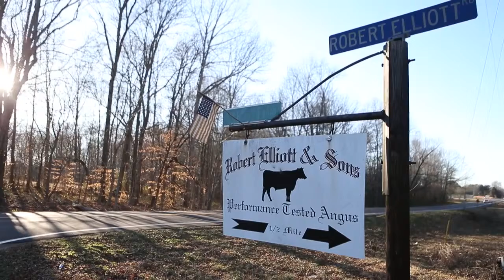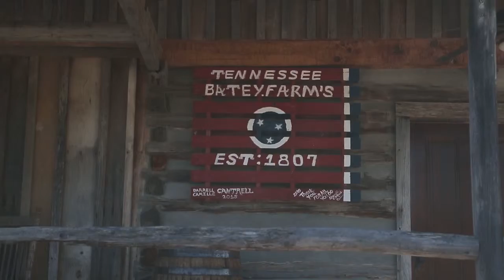Farmers fret over disappearing profits, hope Trump will hear their concerns on trade, immigration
A look at issues Tennessee farmers are facing in the start of the new year. Josie Norris / The Tennessean